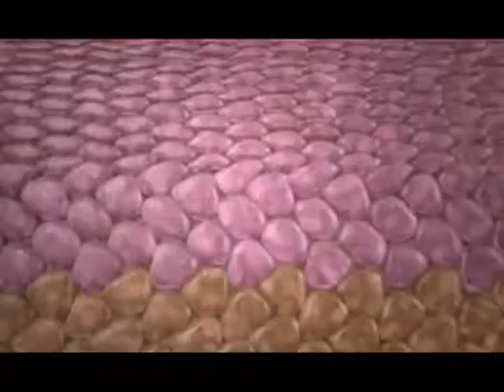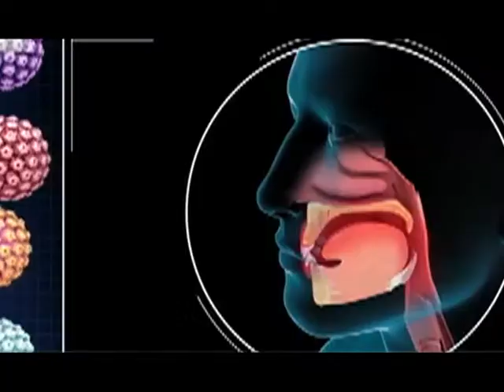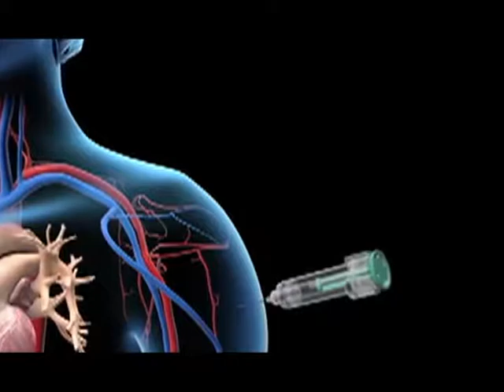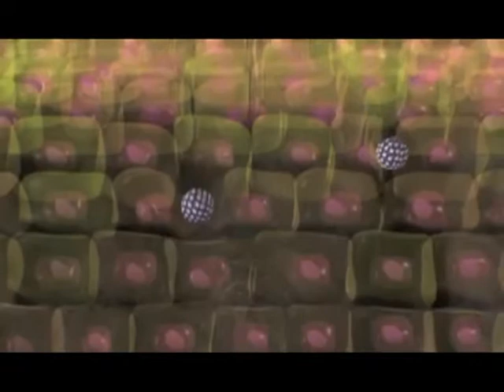Virus del papiloma humano 06/02/19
El VirusDelPapilomaHumano es la segunda causa de MuerteDeMujeres en México 🇲🇽, por eso es importante que desde la EducaciónBásica se creen planes de estudio en materia de Salud, así como CampañasDeVacunación 💉 contra esta enfermedad